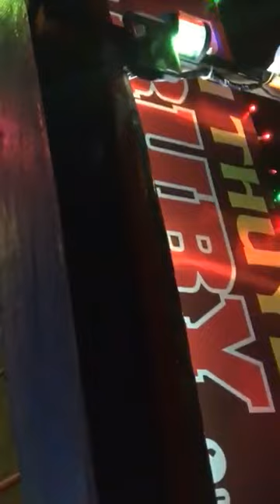Du lịch Đà Nẵng nhớ ghé Phố cổ Hội An Địa điểm lý tưởng sống ảo 2